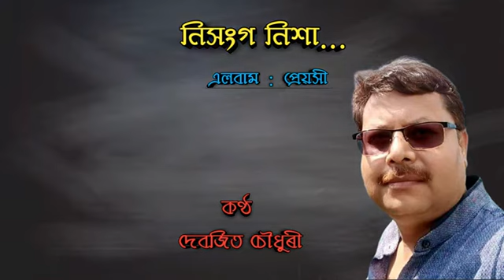নিসংগ নিশা : DEBAJIT CHOUDHURY